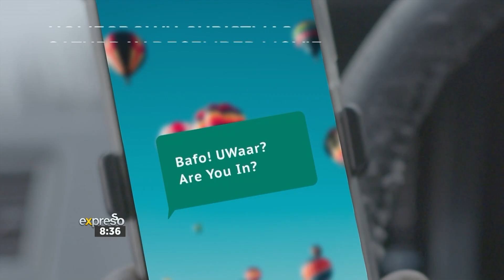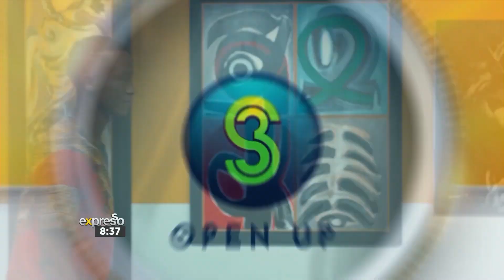Live Crossing - SABC Plus App Launch